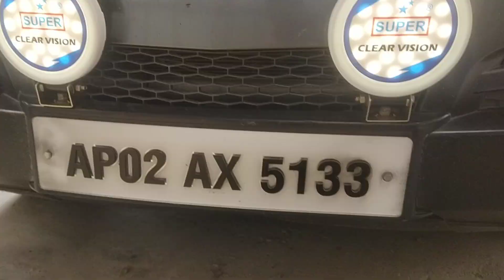Mahindra XUV500 super company LED light installation